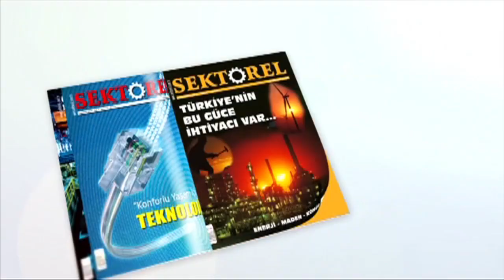CHP İskenderun İlçe Teşkilatında Kadınlar Günü kutlaması...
Cumhuriyet Halk Partisi İskenderun İlçe Teşkilatında Hatay Milletvekili Suzan Şahin'in de katıldığı toplantıda 8 Mart Dünya Kadınlar Günü kutlandı.